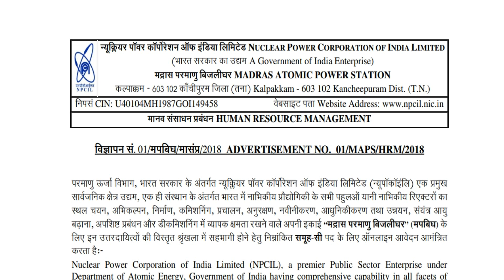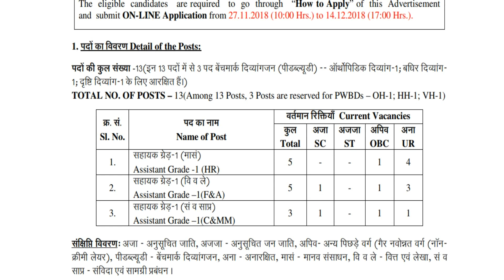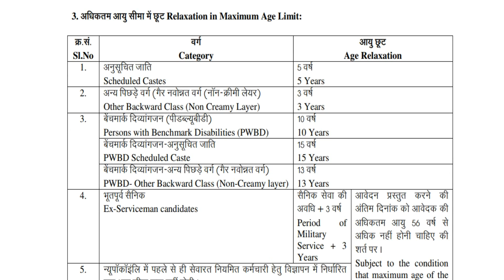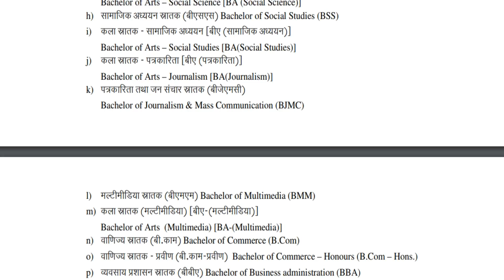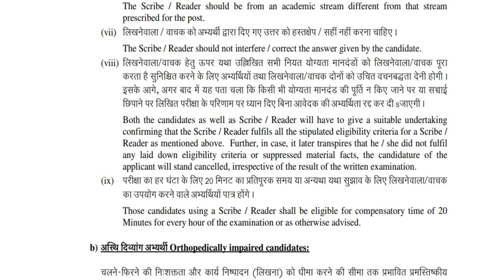உதவியாளர் வேலை || சம்பளம் ரூ .25500 || விண்ணப்பிக்க கடைசி தேதி : 14.12.2018